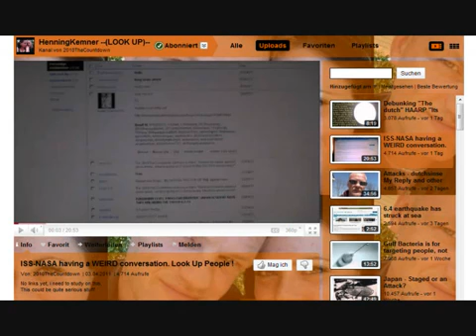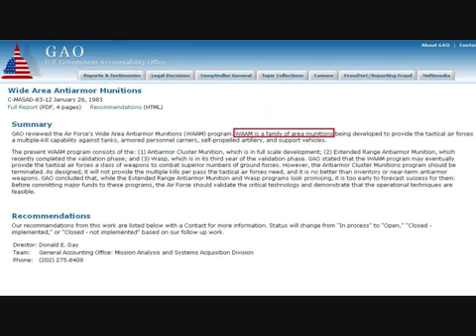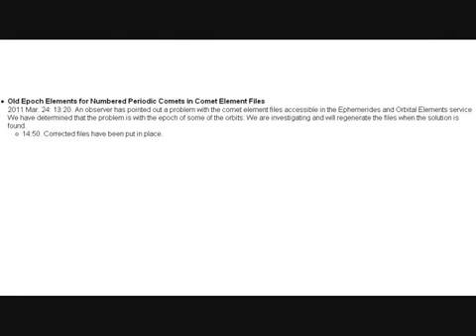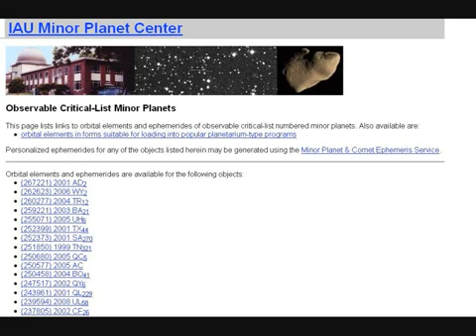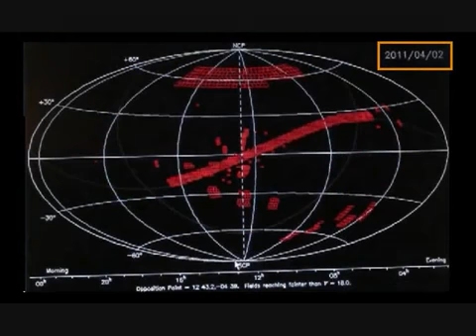Wozu braucht die ISS Waffen